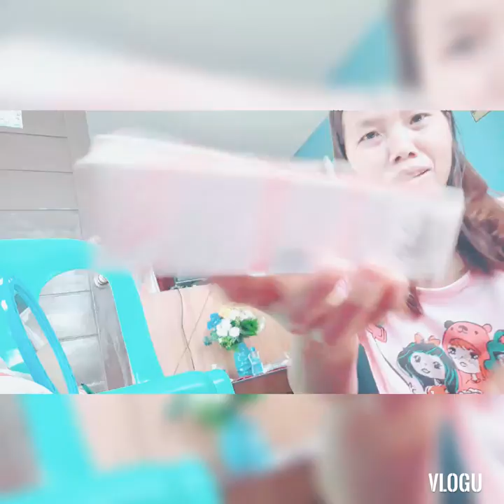paano mag kulay sa sariling buhok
Rondia vlog